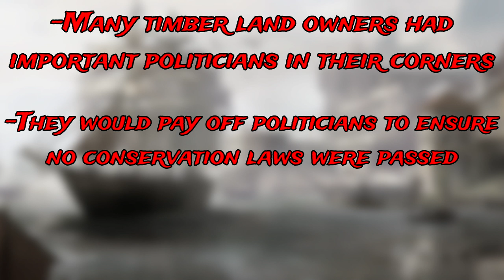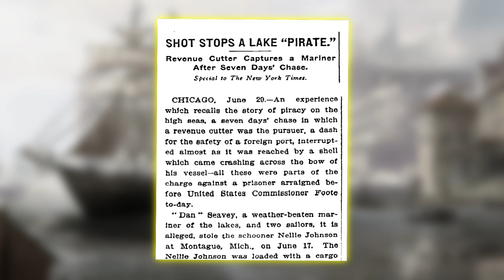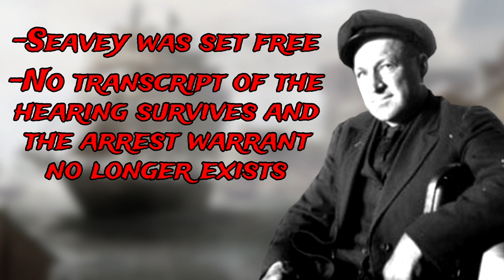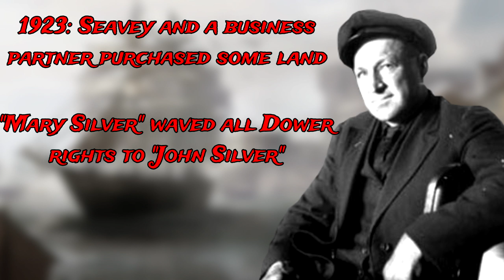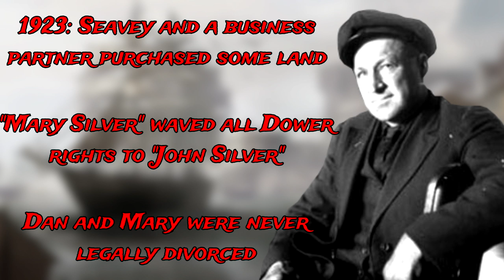Dan Seavey: Lake Michigan's Pirate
Piracy has probably existed since people first took to the seas. Beginning in the 14th century BCE, we start to see written accounts of these marauders engaging in wars, epic sea battles, and looting. Piracy seemed to achieve its most profitable and mythic era during the golden age of piracy, usually placed between 1650 and 1750. The amount of pirates and their incredible stories never cease to amaze curious minds. While the golden age has its fair share of horrifying and successful pirates, this time period over shadows the life and times of other fascinating piratical characters in history. Polykrates was making innovations in naval techniques and piracy in Ancient Greece while the famous Cheng Shih built her piratical empire in early 1800's China. Least discussed of all pirates have been the lake and river pirates throughout time. Sources are either scarce or nonexistent. Perhaps they do exist in some obscure archive but they can be near impossible to find. From this low amount of information, legends can easily evolve. One of these lake pirates made a name near my hometown of Milwaukee in Lake Michigan. Dan Seavey is seldom discussed in pirate history books but he may be just as interesting as pirates of the golden age. Join me on today's quest while we uncover the story of roaring Dan Seavey.

Sources:
Roy Appleman - Timber Empire from the Public Domain
Janet Berggren - Great Lakes Pirate Dan Seavey and the Schooner Wanderer
Richard Boyd - A Pirate Roams Lake Michigan: the Dan Seavey Story.
Peter Leeson - The Invisible Hook
Tom Powers - Michigan Rogues, Desperados and Cut-Throats
Raymond E. McDonald - Four Islands: A History of Detroit, Rock, St. Martins and Washington Islands
“Cap'n Dan Seavey Dies at 83, Colorful Career on Great Lakes.” Escanaba Daily Press
“Michigan's Only Pirate.” Michigan State University, Criminal Justice Resources
“Shot Stops A Lake ‘Pirate.’” The New York Times

-With constant consultation of Benerson Little- *Thanks, Ben!*